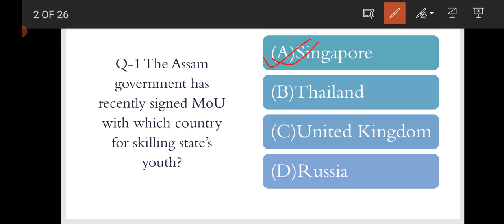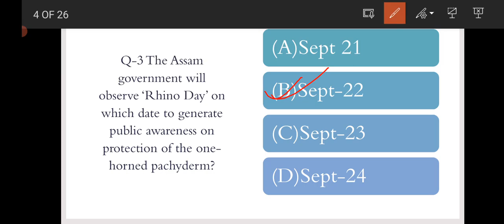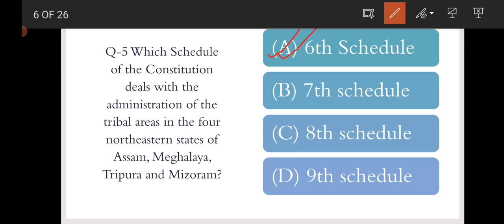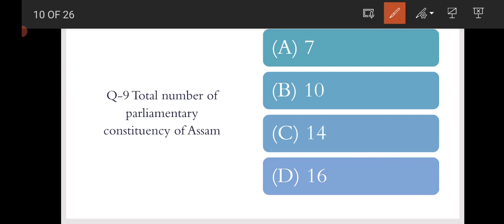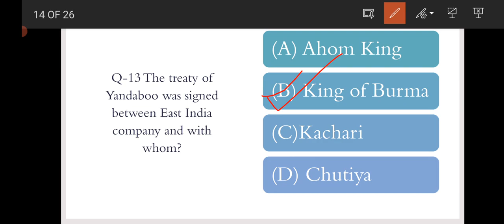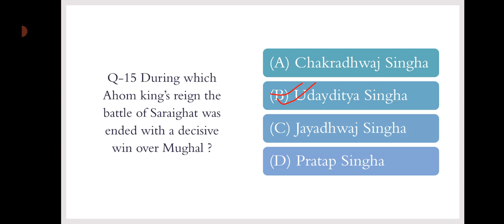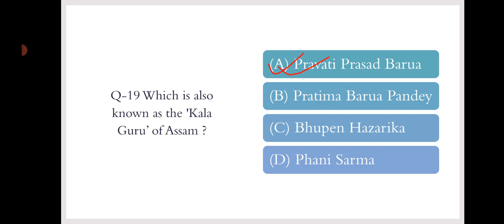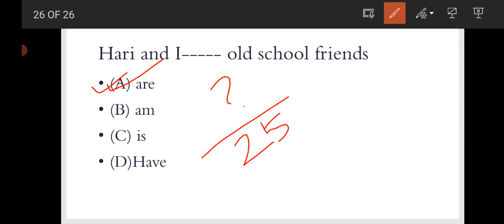Mock Test-01|| DHS AND ASSAM DIRECT RECRUITMENT|| IMPORTANT QUESTION SET|| PREPARED BY JAHIRUL SIR